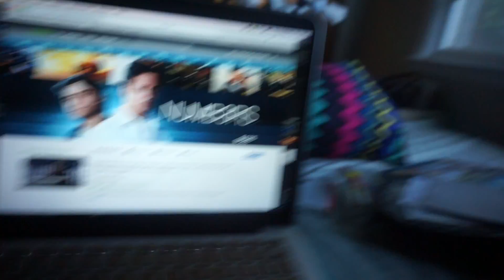Vlog| All Day With Miss Jayye #2: Aunty Duties